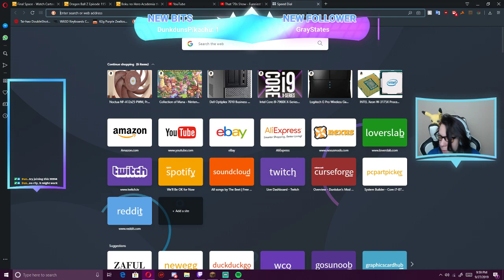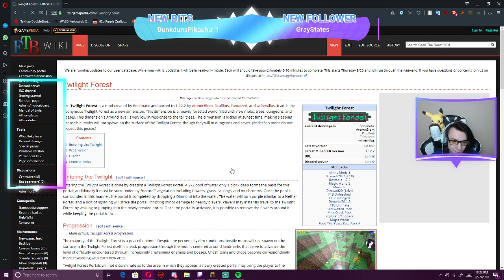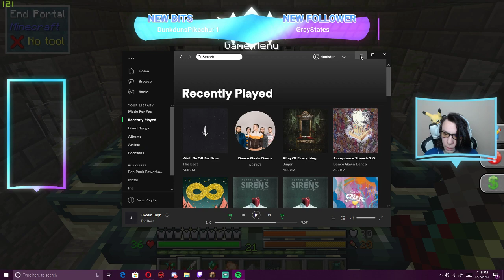The Madness Continues!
The Beet!

Merch!